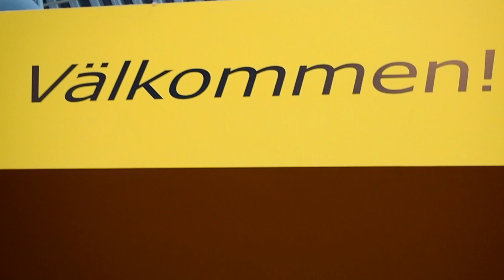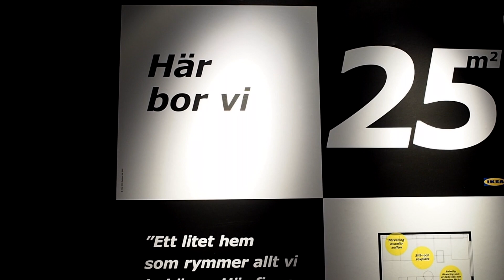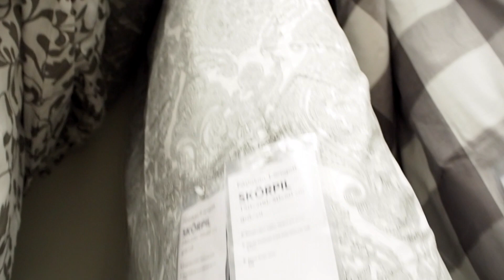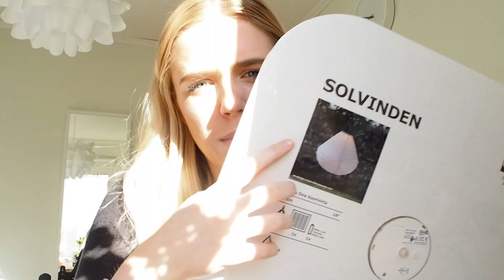VLOGG MÅNAD #30 - SISTA VLOGGEN, IKEA & HAUL│ LOUISE JORGE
Hej och välkomna till min kanal! Mer info nedanför↓

Jag heter Louise Jorge och är 17 år. Jag kommer att uppdatera denna kanal minst 1 gång i veckan med allt ifrån mode, look-books, hauls, tags och massor av annat! Hoppas ni fortsätter titta!

Jag har även en blogg där jag bloggar dagligen på , ni får gärna titta in där om ni vill. Jag bloggar om allt ifrån mode, musiktips, filmtips, inspiration, collage, inredning och mycket mer.